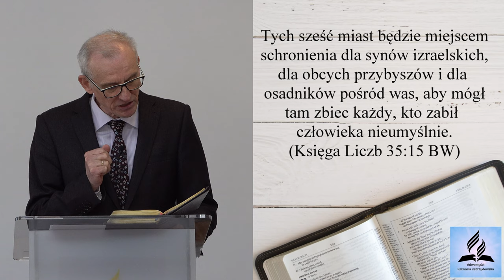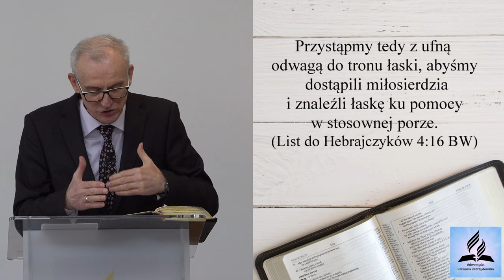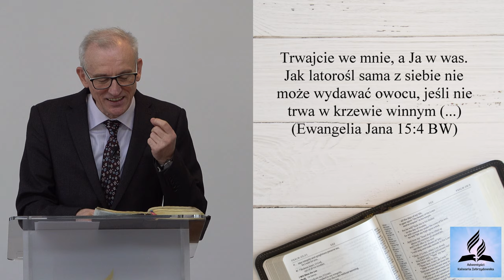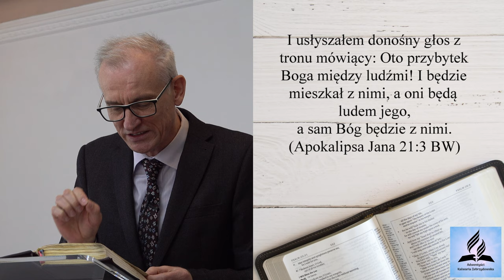Jest nadzieja! Tarcza antykryzysowa - Marek Jankowski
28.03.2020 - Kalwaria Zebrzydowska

Dom Modlitwy
ul. Wojska Polskiego 6
34-130 Kalwaria Zebrzydowska.

Dane do wpłat:
34-130 Kalwaria Zebrzydowska
Bank: Nest Bank SA
nr konta: 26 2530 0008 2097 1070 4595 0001
tytuł przelewu: Misja w Internecie